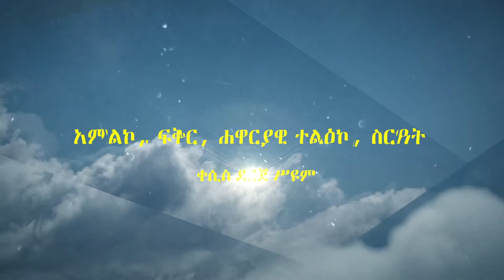አንተ ግን እስከ ፍጻሜው ድረስ ሂድ